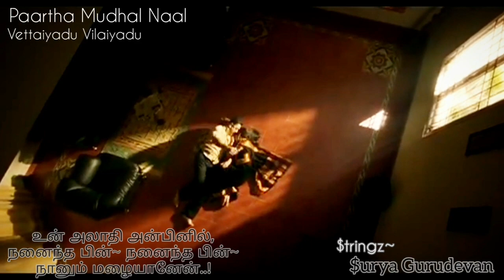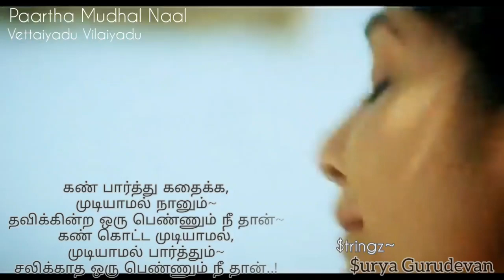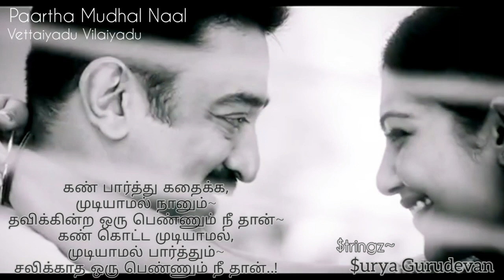Paartha Mudhal Naal ~ Voice of Guitar 🎸 |Vettaiyadu Vilaiyadu| Romantic Melody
I Guess,
~"Music is an Invention of loneliness"
~"Music is a language of infinite emotions"
~"Music is melodic lies of romantic dreams"
~"Lying is cute, if it makes atleast one smile"
~"Begin lying with a melody "

                                  ~$urya Gurudevan
       Suffering from Musical Hallucination

Kamal Hassan, Harris, GVM, Thamarai..

காட்டிக் கொடுக்கிறதே~
B 6/8=6==3=6==4/1==1

கண்ணே காட்டிக் கொடுக்கிறதே~ (2)
B 3 3=6=4~~3===3
G-3/5 3-5

உன் விழியில் வழியும்~
B 3==3=4=4/6==6=6=6/4

பிரியங்களை~
B 4=6==8=6==6/8

பார்த்தே கடந்தேன் பகலிரவை~
B 3==3=4=4/6==6==6=6/4==4=6=8=6=6/8

உன் அலாதி,         அன்பினில்,
B 9==8=8/13==13===11~10=10=10

நனைந்த பின்~ நனைந்த பின்~
8==9==8/6==6===4==3==4~~~6

நானும் மழையானேன்..!
B 6/8=6==4=(3==0==1) slow/ Silent

எனைப் பற்றி எனக்கே,
B 5/6=6/8=8===8=8=8/6
தெரியாத பலவும்~
6/8=8=8/4===4=3=4/1

நீயறிந்து           நடப்பதை
B 1==3=3/6=6===6=6/8=8=8
வியப்பேன்~
8/13==13/10 (slow)

உனை ஏதும் கேட்காமல்,
B 6=6=6/10=10==8/10=10=10
உனதாசை அனைத்தும்~
8/11=11=11===11=11=11/10

நிறைவேற்ற வேண்டும்,
B 10/13=13=15==11=10
என்று தவிப்பேன்..!
8=6==6/8=8

உன்னை மறந்து   நீ,
5/6~6/8=8===8=8==8/6
தூக்கத்தில் சிரித்தாய்~
6/8=8=8/4===4=3=4/1

தூங்காமல் அதைக் கண்டு
B 1==3=3/6=6===6=6/8=8=8

ரசித்தேன்~
8=13=10 (slow)

தூக்கம் மறந்து நான்,
B 6=6/10==10=10==10/11

உனைப் பார்க்கும் காட்சி~
8/11=11=11===11=11/10

கனவாக வந்ததென்று
B 10/13=13=15==11=10=8=6
நினைத்தேன்..!
6/8=8

கண் பார்த்து கதைக்க,
B 6/4=4=6===4=3=1
முடியாமல் நானும்~
B 6/4=4=6===4=3/1

தவிக்கின்ற  ஒரு பெண்ணும் நீ தான்~
3=3=5/7=7 5/3=3=3 3/7==7

கண் கொட்ட முடியாமல்,
B 5/7=7=7==7/8=8=8
முடியாமல் பார்த்தும்~
8/10=10=12==10/8=7

சலிக்காத      ஒரு பெண்ணும் நீ தான்..
B 3/5=5/7=7==5/8==8==7 7~~8~~5